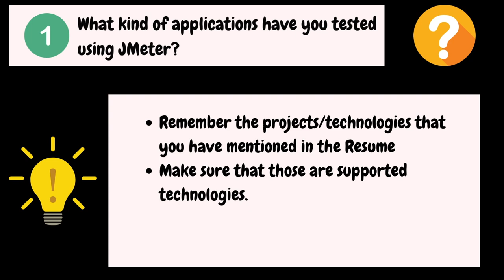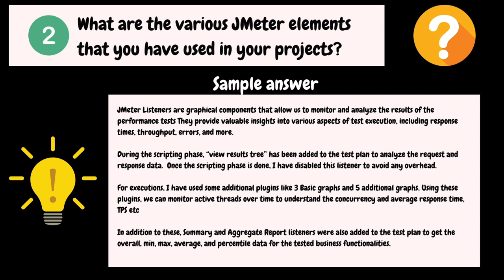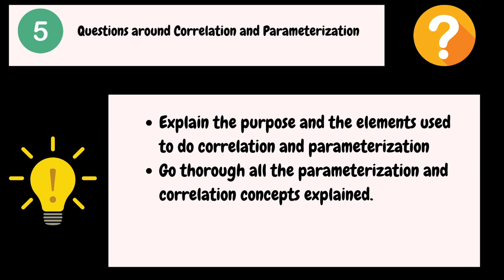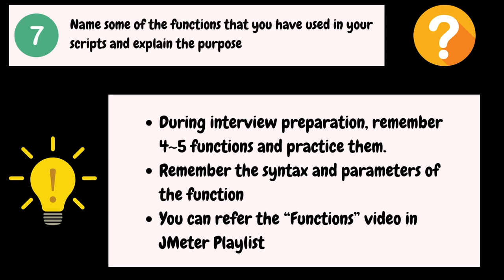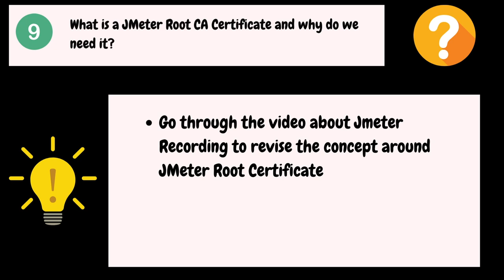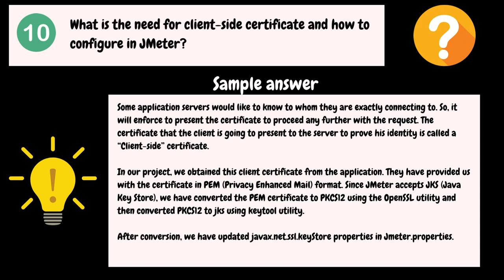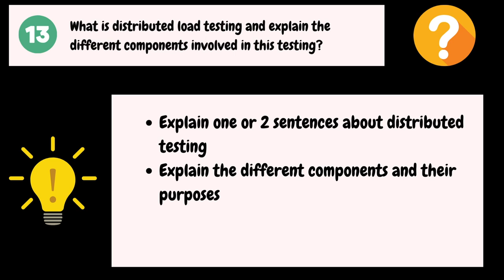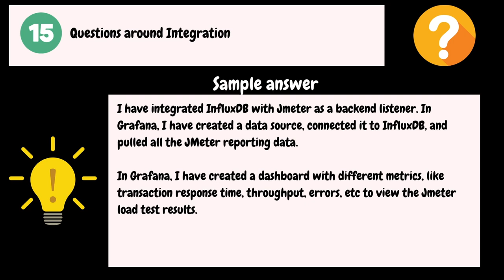Ep 52 | PT Tools | Crack Your JMeter Interview: Commonly Asked Questions & Tips | Telugu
SERIES# Performance Testing Must-Have Skills
MODULE# 6
MODULE NAME# Performance Testing Tools
PART# 27
🚀 Preparing for a JMeter interview? Look no further! In this video, we dive into commonly asked JMeter interview questions and provide valuable tips to help you ace your interview.

🎓 Whether you are a performance testing enthusiast, a QA professional, or a DevOps engineer, this tutorial is designed to empower you with the knowledge and skills needed to take your testing and monitoring game to the next level.